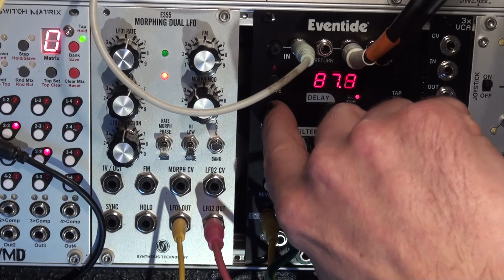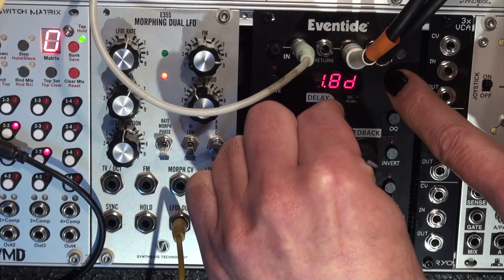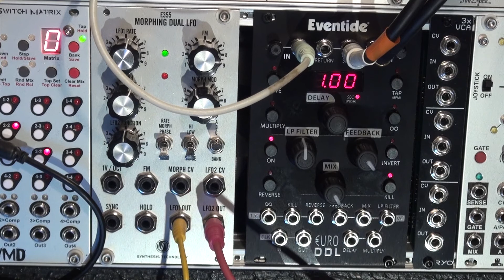Eventide Euro DDL video 1